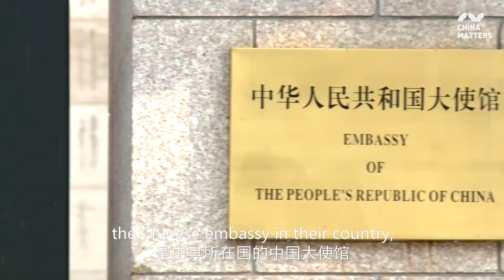Are there any foreigners in the "two sessions" ?